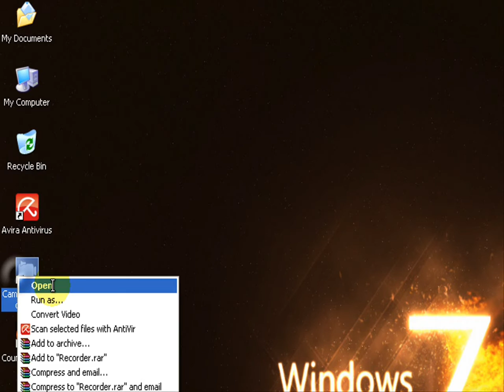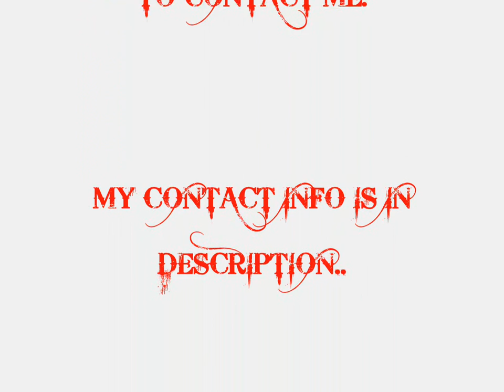RECORD SELECTED AREA OF SCREEN WITH CAMSTUDIO